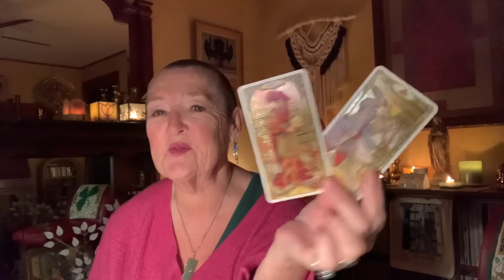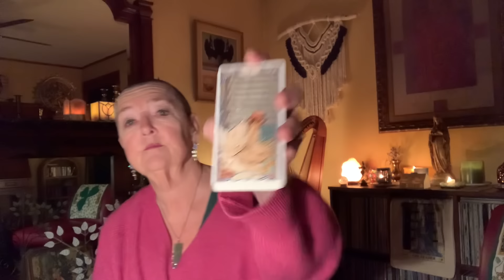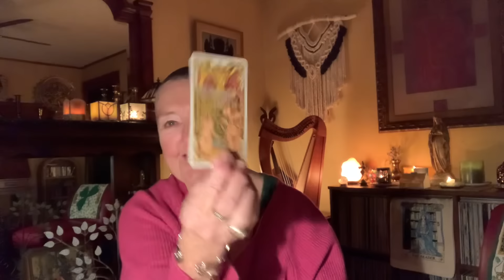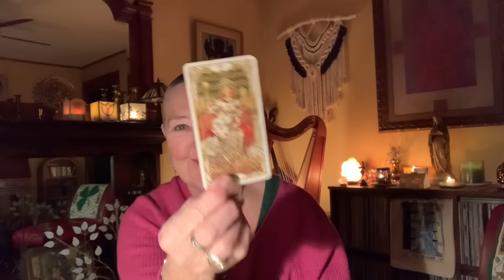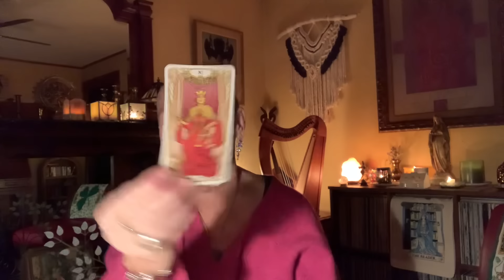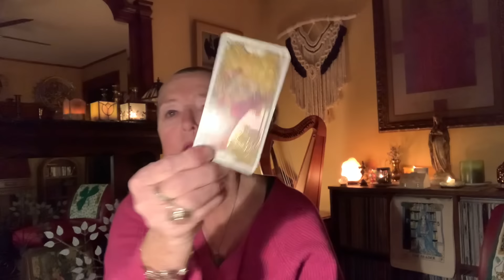THE TAROT OF KEVIN MCCARTHY, JACK SMITH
In which we ask the cards how the near future looks for Kevin and Jack.

OUR LOVE AND THOUGHTS TO GREG OLEAR ON THE DEATH OF HIS FATHER

MERELY INTERPRETATION OF TAROT CARDS